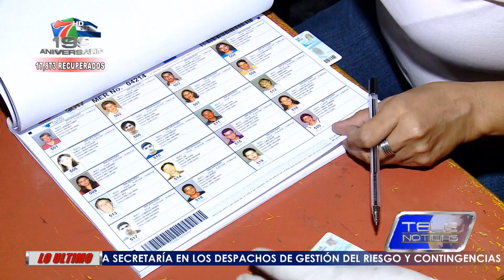ELECCIONES APROXIMARIAN ESCENARIO DE NUEVA CRISIS POLITICA